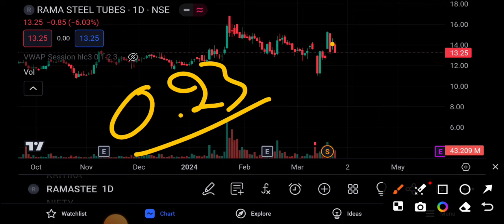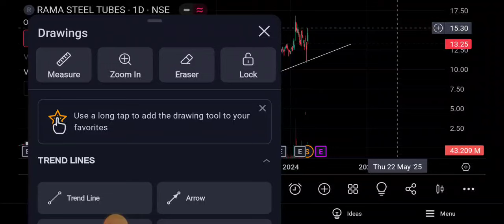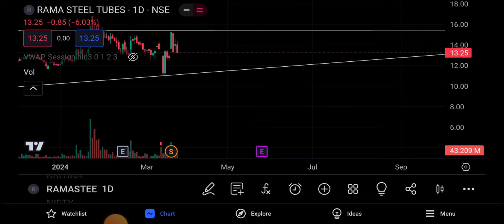Rama Steel Tubes letest news | Rama Steel Tubes Share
Thankyou